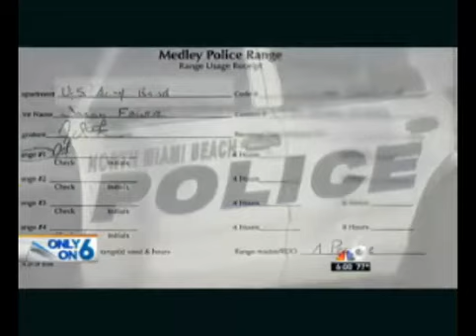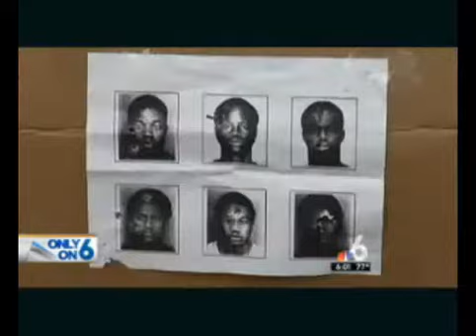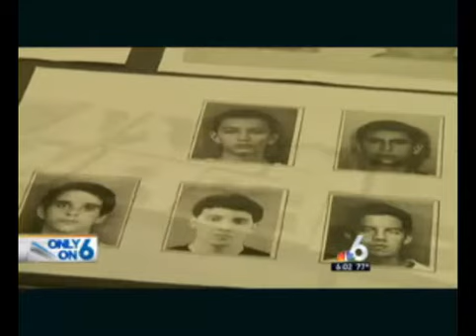Fla chief suspends use of mugshots as sniper target practice